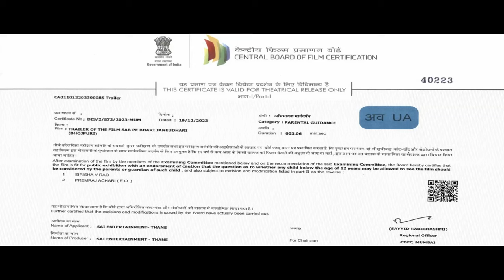Sab pe bhari Janeudhari | Official Trailer | Shalu Singh, Suraj K Shah, Anamika, Prashant Raj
Sab pe bhari Janeudhari - Bhojpuri Movie